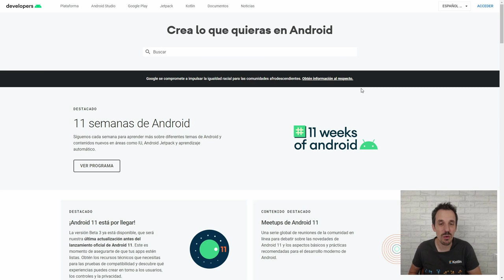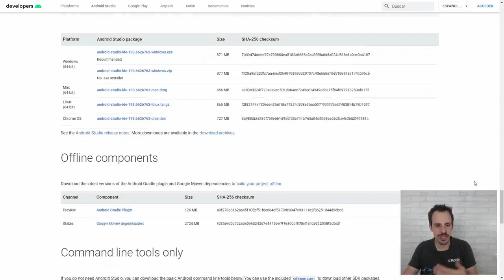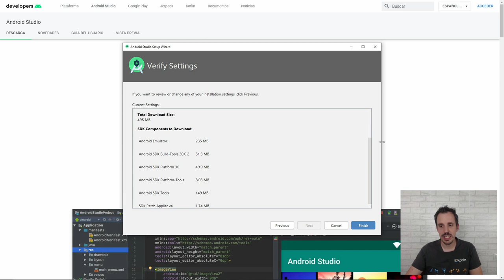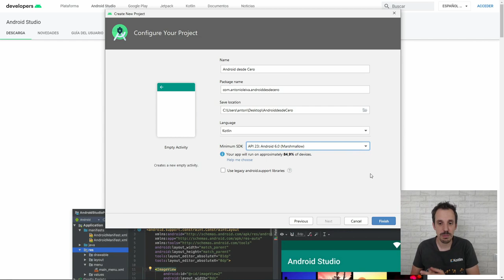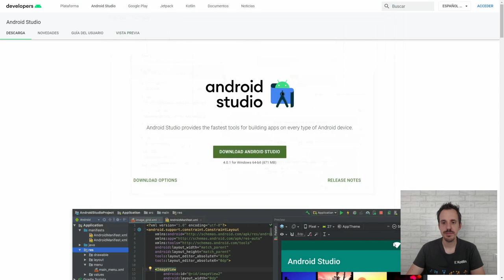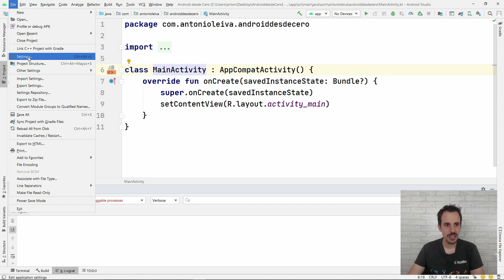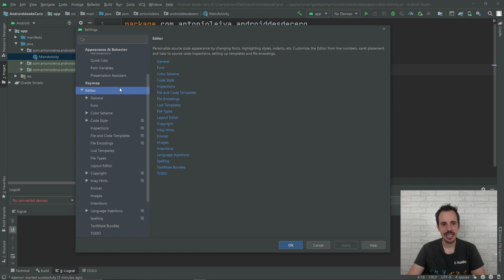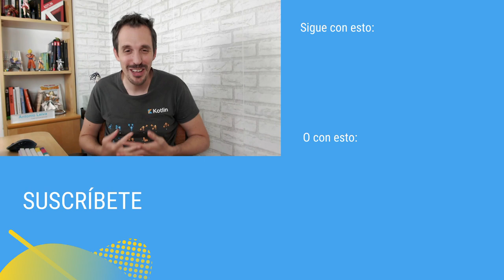🐣 Cómo crear una APLICACIÓN desde CERO con ANDROID STUDIO en 2021💥 ADC#1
KOTLIN: Curso ANDROID desde CERO - Android Studio - Lección 1 | Español (2021)

Hoy veremos la Lección 1 de mi curso gratuito que estaré subiendo a YouTube para aprender a programar aplicaciones en Android con Kotlin desde cero, empezaremos con Android Studio, qué es y cómo instalarla.

Índice:
00:00 Intro
00:19 ¿Qué vas a necesitar?
01:08 Cómo instalar Android Studio
04:48 SDK de Android
06:06 Nuevo proyecto
10:00 Estructura de Androd Studio

No son necesarios conocimientos previos para hacerlo, solo muchas ganas de aprender y practicar.

Entra en un sector donde apenas hay paro, te espero todos los martes con un nuevo vídeo, no olvides suscribirte para no perderte ningún vídeo y activar la campanita para que YouTube te avise.

¡Un abrazo!

1️⃣ La situación de Kotlin en el mercado y la oportunidad de aprenderlo
2️⃣ Cómo empezar con Kotlin desde cero en pocos minutos
3️⃣ Cómo Kotlin puede hacerte mucho más productivo